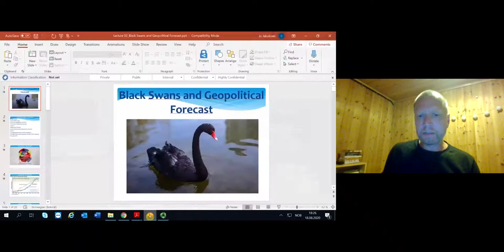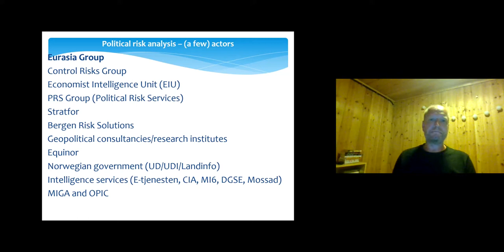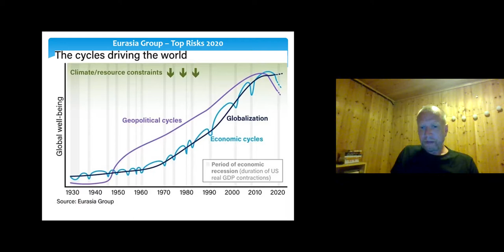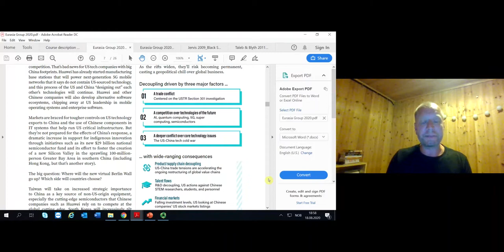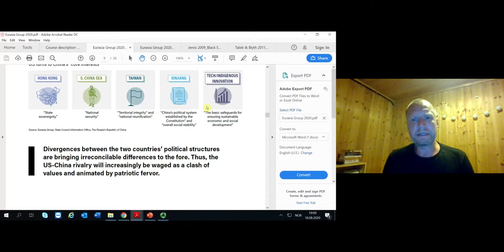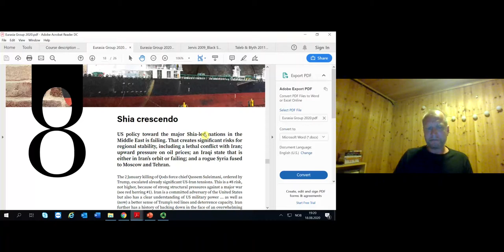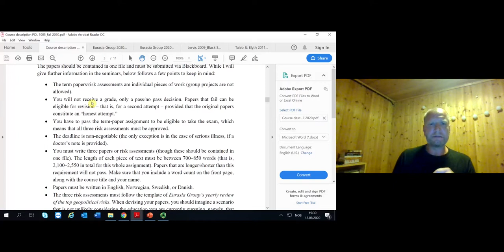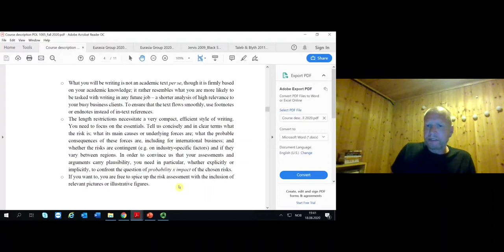Geopolitical Risk: Black Swans and Geopolitical Forecast (Part I)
This lecture series – by Professor Jo Jakobsen (PhD) at Norwegian University of Science and Technology (NTNU) – discusses and analyzes geopolitical risks for international businesses. This second lecture, which comes in three parts, reviews the geopolitical risk-analysis industry, discusses whether and how risks can be forecast, and examines the presence and impact of black swans and tail risks.